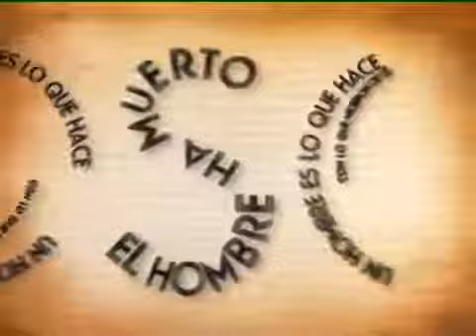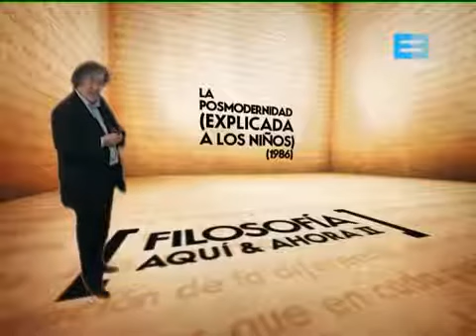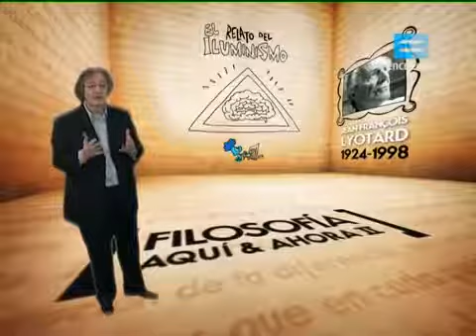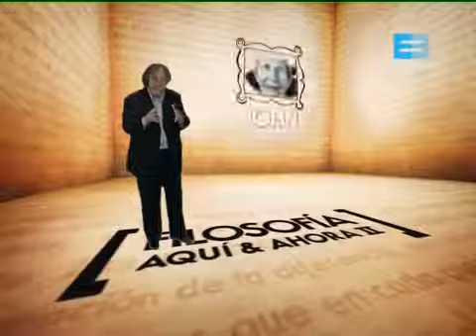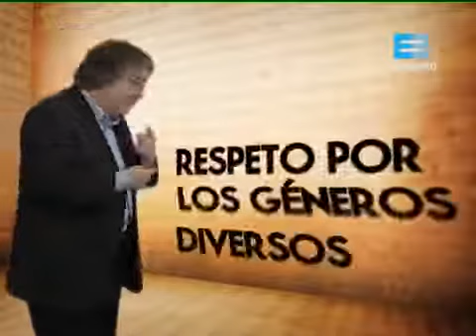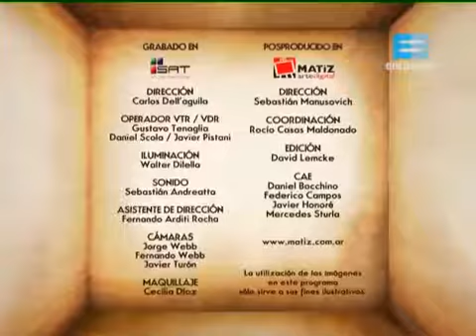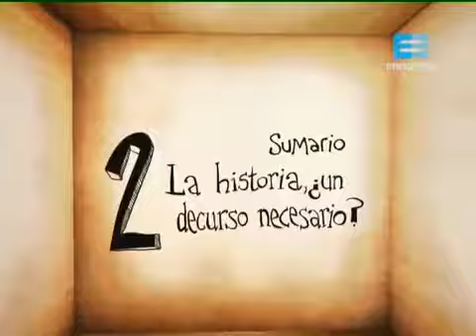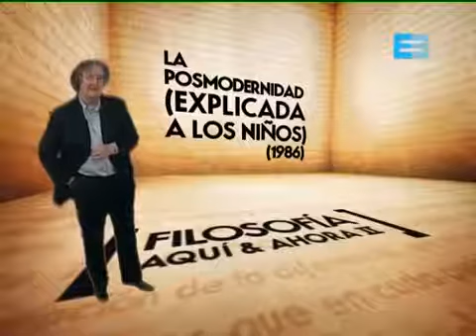Los posmodernos. La muerte de los grandes relatos da paso a la idea de la posmodernidad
Visita nuestro BLOG: La muerte de los grandes relatos da paso a la idea de la posmodernidad y al cuestionamiento del decurso necesario de la historia..

Video con fines editoriales. Tomado de:

En este video se describen cuatro grandes relatos que han surgido en la historia, y con los que rompe el pensamiento posmoderno. Como etapa histórica, la posmodernidad entiende todo de manera.